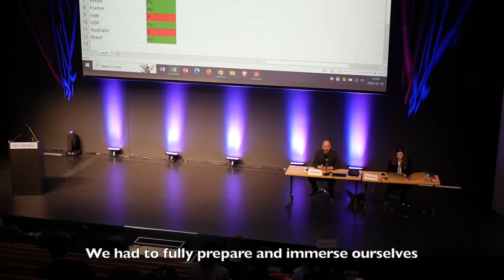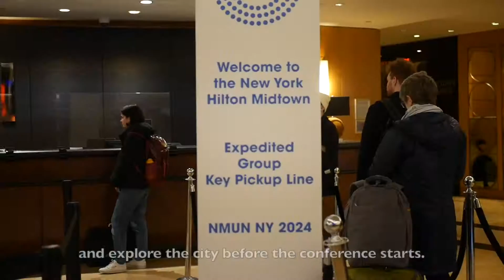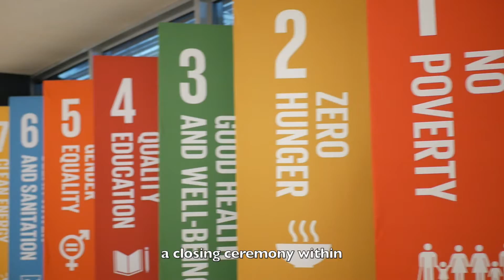NMUN•NY 2024 Video Contest Winner – HEC Montréal